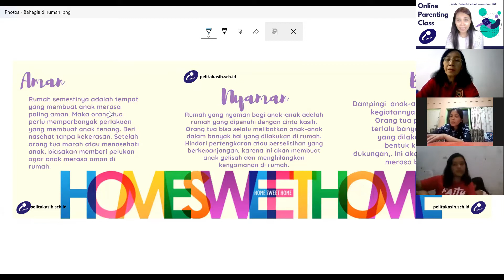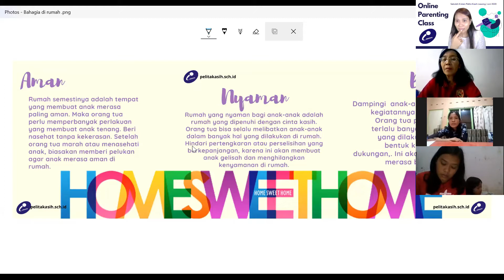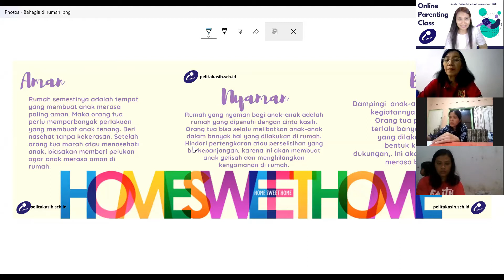Online Parenting Class - Sekolah Kristen Pelita Kasih Lawang (SD 1 A)